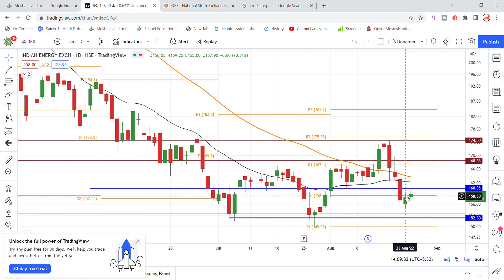IEX Share Latest News Today | Share Market Latest News | IEX Share Price